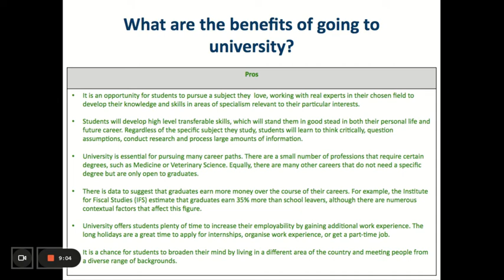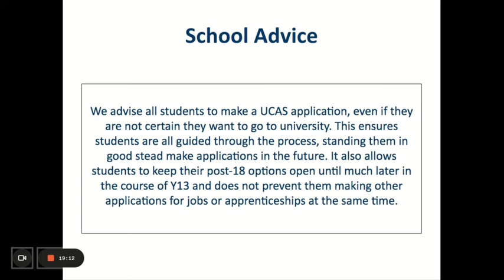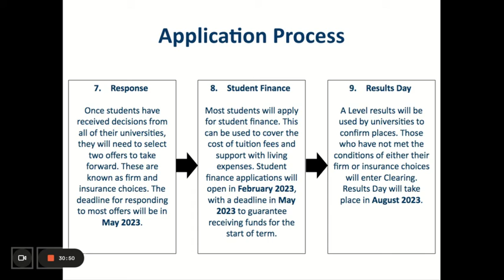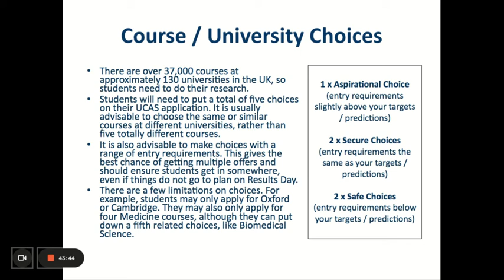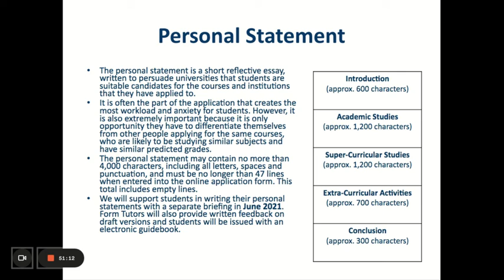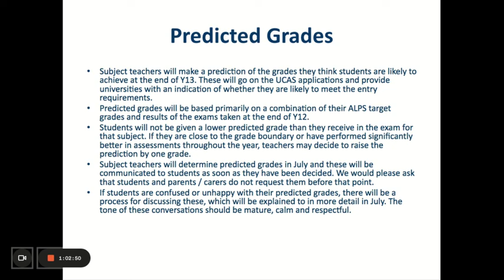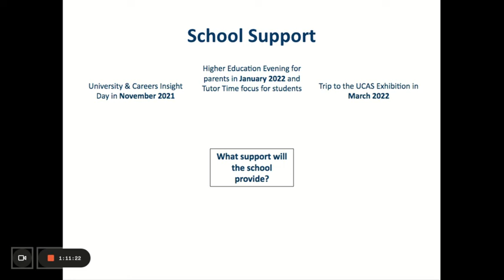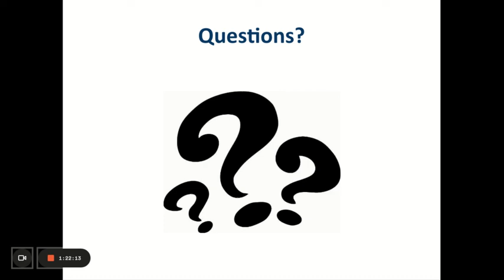Higher Education Evening Video Presentation